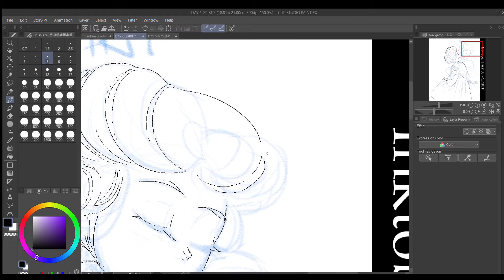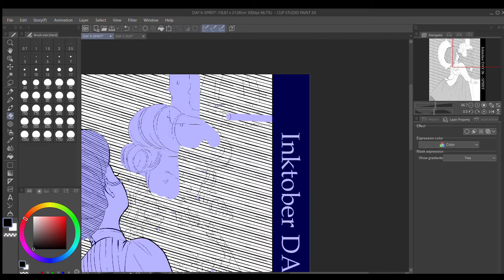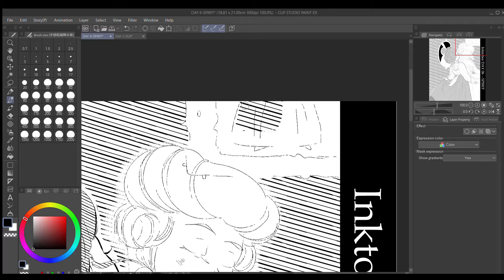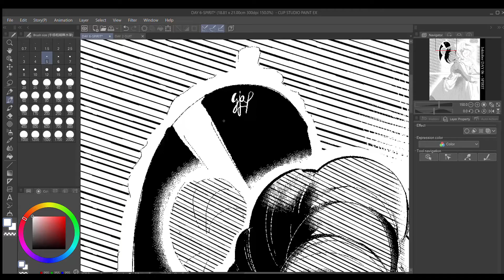INKTOBER day 6 - SPIRIT | Be my BOO! (SPEEDPAINT)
HI FRIEND!
little spore!
I found out about screen recording built in Windows 10!! Heck yeah!

Thank YOU so much for your time and have a good day, my friend! Stay safe and sound!